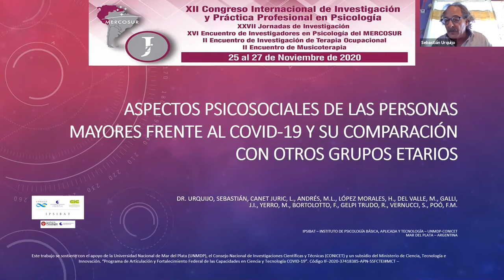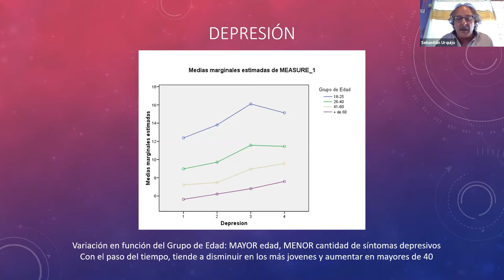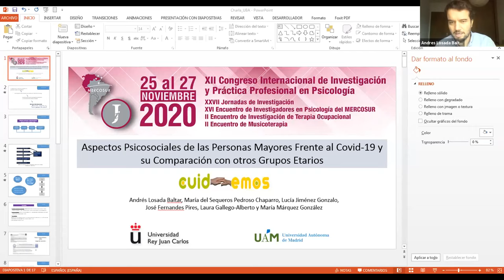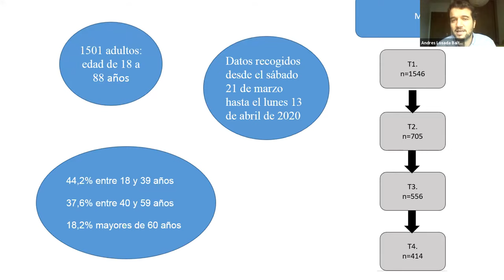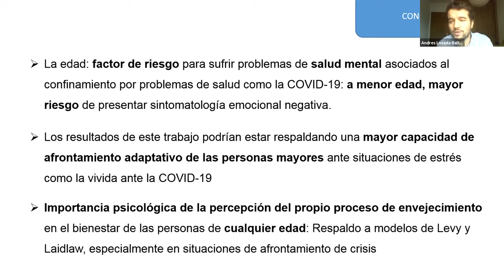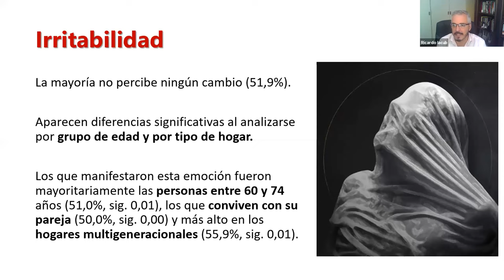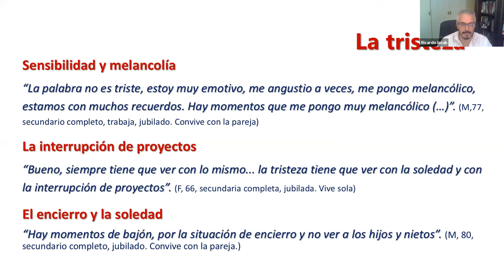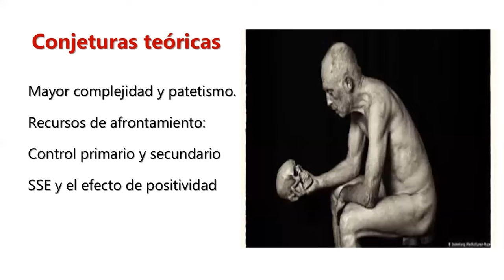Aspectos psicosociales de las personas mayores frente al COVID-19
SIMPOSIOS INTERNACIONALES

ASPECTOS PSICOSOCIALES DE LAS PERSONAS MAYORES FRENTE AL COVID-19 Y SU COMPARACIÓN CON OTROS GRUPOS ETARIOS
Coordinadora: Judith Jaskilevich
Disertantes: Andrés Losada Baltar, Sebastián Urquijo, Ricardo Iacub

25 AL 27 DE NOVIEMBRE 2020